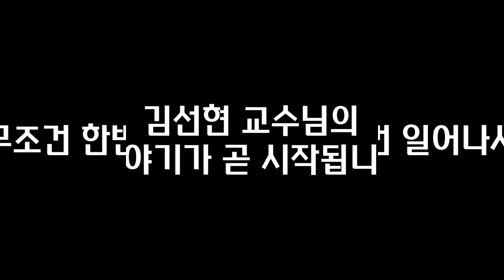죽을만큼 힘들고 지쳤다면, 이 그림을 보세요 I 김선현 4부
📚 김선현, 날지 않는 꿈도 괜찮아